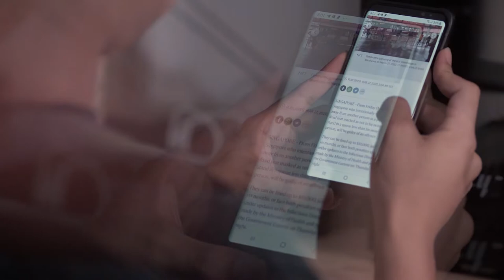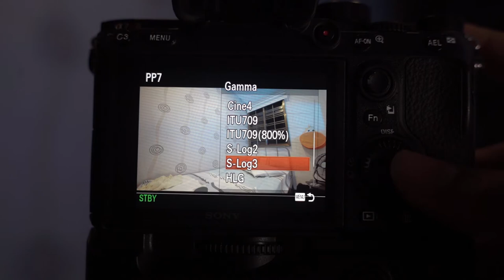How to Pass Time as a Photographer/Videographer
What can you do with your free time? Rather than let your gear and your skills settle in a corner, hope you have gained some insight from today's video and make better use of the free time you have.
Wishing everyone well and hopefully this situation returns to normal.